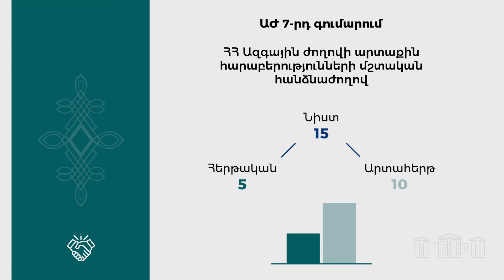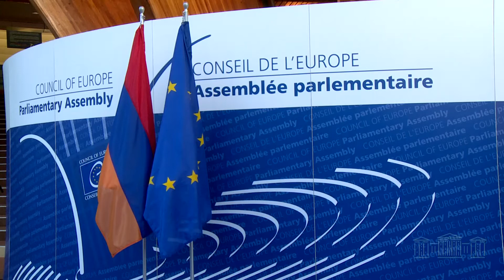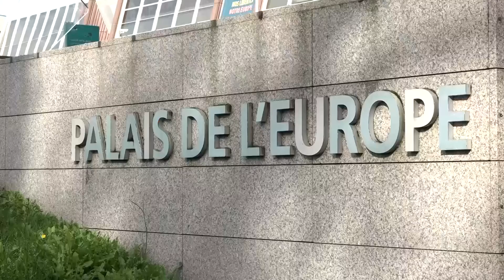7-րդ գումարման ԱԺ հանձնաժողովների ամփոփում. Արտաքին հարաբերությունների հարցերի մշտական հանձնաժողով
Ազգային ժողովի արտաքին հարաբերությունների մշտական հանձնաժողովի գործունեության ոլորտներն են` միջազգային հարաբերություններ, Միավորված ազգերի կազմակերպության,  Եվրոպայի խորհրդի, Եվրոպայում անվտանգության եւ համագործակցության, ինչպես նաեւ միջազգային այլ կազմակերպությունների հետ կապեր, միջխորհրդարանական համաձայնագրեր, խորհրդարանական բարեկամական խմբեր եւ այդ ոլորտները կարգավորող օրենքներ:
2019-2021 թթ. ընթացքում հրավիրվել է 15 նիստ, որից՝ 5-ը հերթական, 10-ն արտահերթ:
Հանձանաժողովում քննարկվել եւ դրական եզրակացություններ են տրվել 3 օրենքների, ԱԺ 4 հայտարարությունների նախագծերի եւ 14 միջազգային պայմանագրերի։
Հայաստանի արտաքին քաղաքականության նպատակներից է միջազգային հանրության կողմից պետության դիրքորոշումների ընկալման ապահովումն ու դրանց աջակցության ցուցաբերումը:
Հանձնաժողովը երկուսուրկես տարվա ընթացքում գործել է միջազգային կազմակերպություններում և գործընթացներում ներգրավվածության խորացման, բարեկամ և գործընկեր երկրների հետ համագործակցության առավել ամրապնդման, ինչպես նաև` տարածաշրջանային խնդիրների կարգավորման ու համագործակցային մթնոլորտի ձևավորման նպատակադրումով: